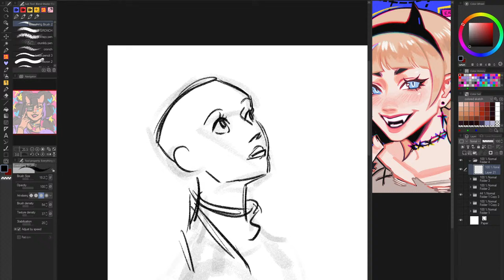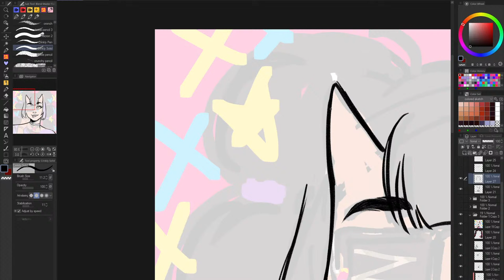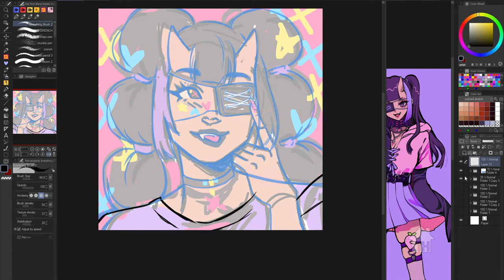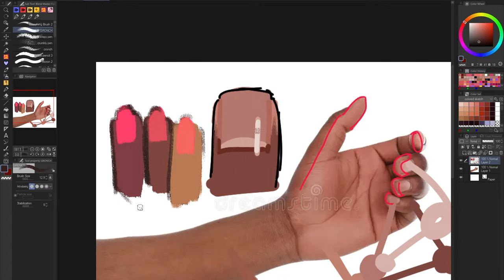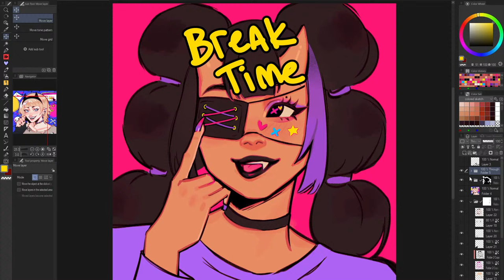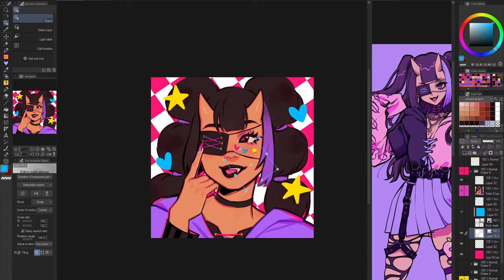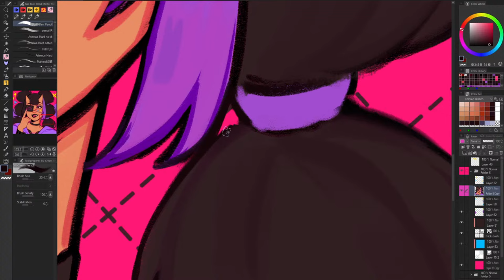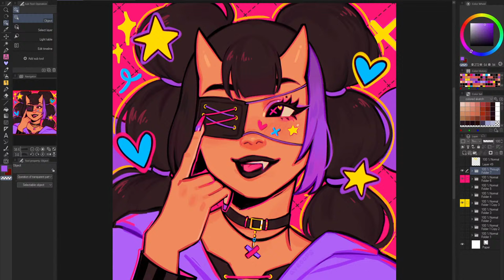Lining & Painting Stream - Commission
lining and painting stream, working on a commission and warming up

XP-PEN Artist Pro 14 (2nd Gen)

☆  TIMESTAMPS

☆  MUSIC